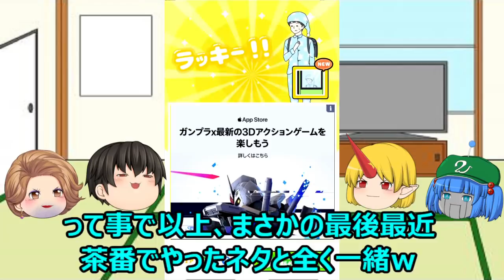ここにもパジャマで通学するヤバイ奴おった(；ﾟДﾟ)ｗｗｗ【ラッキーボーイ#3】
今回遊ばせていただいたアプリ